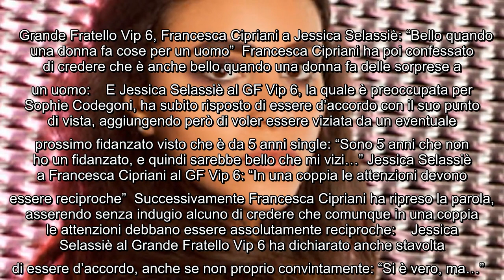Manuel Bortuzzo nel mirino di Jessica Selassiè al GF Vip: "Non ha mai fatto nulla per Lulù" In quest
Manuel Bortuzzo nel mirino di Jessica Selassiè al GF Vip: "Non ha mai fatto nulla per Lulù" In queste ultime ore Jessica Selassiè e Francesca Cipriani si